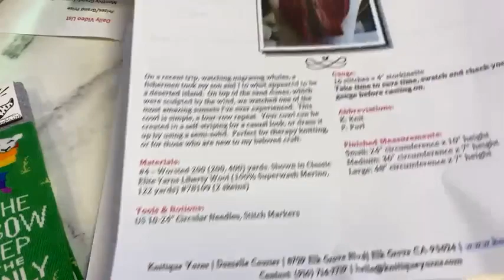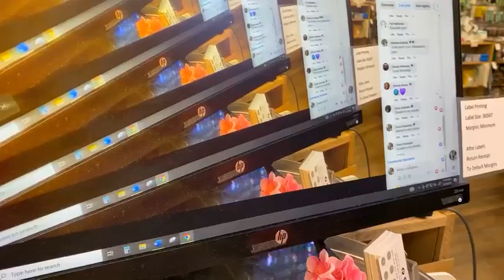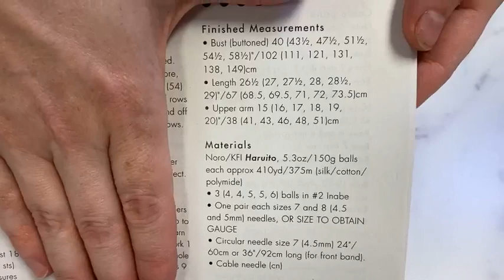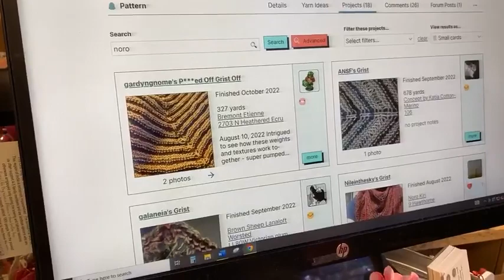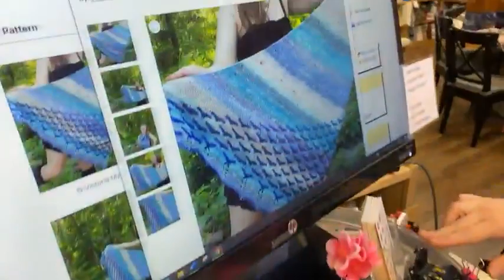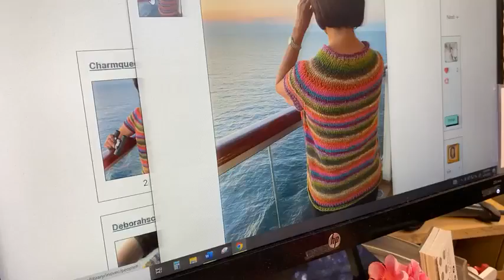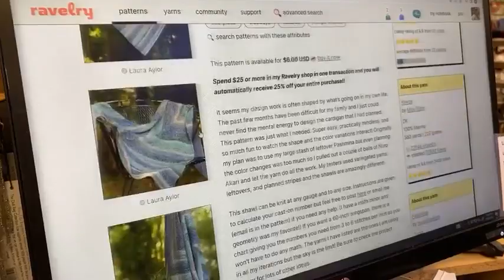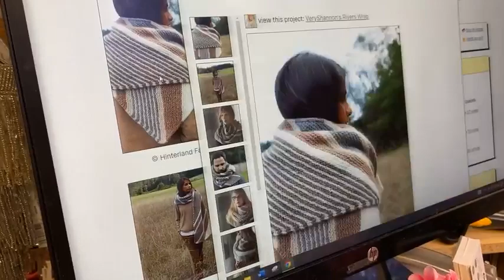🌸 Introducing Haruito, the ultimate yarn for your summer projects!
Crafted with a cotton and silk blend, Haruito is lightweight, soft, and breathable—perfect for creating summer tops and accessories. Its worsted weight ensures beautiful draping and easy handling. Choose from a range of stunning spring-inspired colors and elevate your warm-weather wardrobe with elegance and sophistication. Experience the luxury of Haruito as you create lightweight garments for any occasion!

3 Patterns:
Superposition, Tablon, Sunset in the Desert
Class Supply Tin

Daily Prize
La Mer De Corail

Anna
#14 Spectra

Susan
Paris in Berlin

Today's Featured Yarn
Haruito - Noro

Our classes are recorded, so you can still learn and gain all the knowledge and techniques covered. We will send you a recording link after the class concludes, which will be promptly delivered to your inbox.

It's all in the Lace Cowl Class Via Zoom